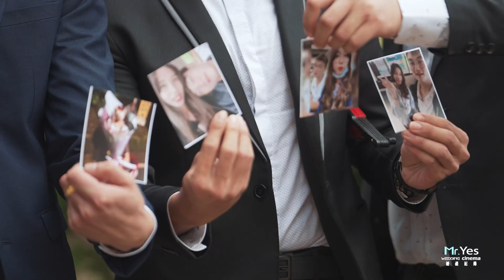新北豪鼎飯店 | 快節奏 | 文定 | 交換誓言 | 親子互動 | 二進 | 婚禮記錄 | 海外婚禮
愛或許是一道光。
許下承諾照亮彼此一生。
一日的SDE快剪快播，那分秒的感動將駐留一輩子。
擋親考驗的是Lun毅力，只為換得Han一聲我願意。
「從今以後，我會當個滿分的老公和爸爸。」
此時兩人已經擁有兩個可愛的孩子，長久的守候，男人決心守護妻子。

拜別時，爸爸喜孜孜地抱著孫子，全家人都幸福不已。
靦腆的時刻，喜笑的時刻，幸福的心掩藏不了。
婚禮錄影並非紀錄繁文縟節，而是拓印那些永難忘懷的時刻。
互相珍惜的心情，成就了我們生命的意義。

新娘：Han Han  @_han.0529
動態錄影：YES先生專業錄影團隊  首席攝影師
平面攝影：SJ Wedding 鯊魚婚紗婚攝團隊  Wesley
彩妝造型：Eva Lai Makeup Studio  molly
婚宴禮服：第九大道英式手工婚紗
婚禮主持：豪鼎飯店主持人
婚禮顧問：珍婚啟事-婚禮顧問-JenWed
婚禮佈置：is good nine良九創意設計/婚禮佈置/活動佈置/宴會佈置/平面設計
結婚喜餅：禮坊
婚宴場地：豪鼎飯店

MB01BNNWC0OLCDP